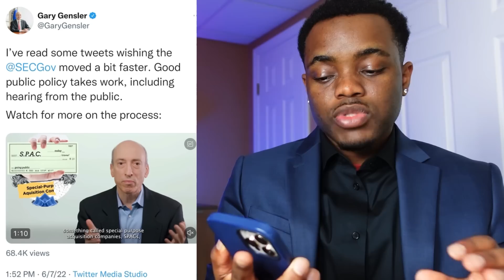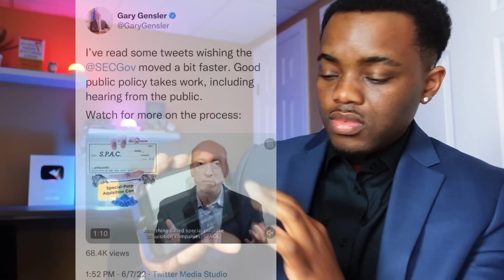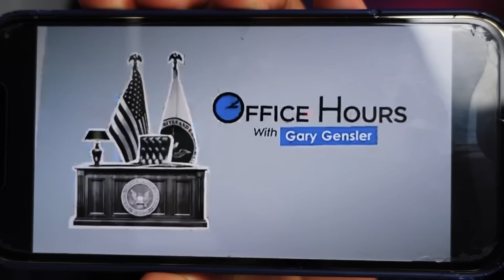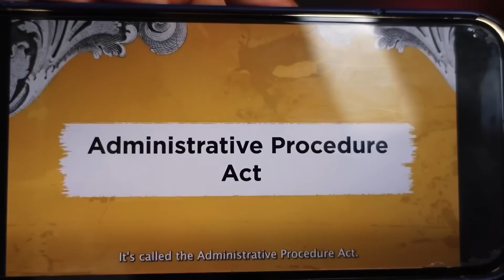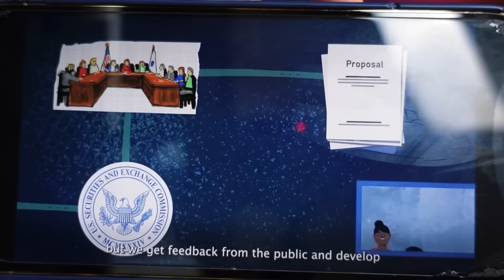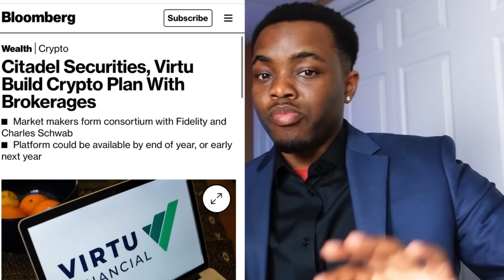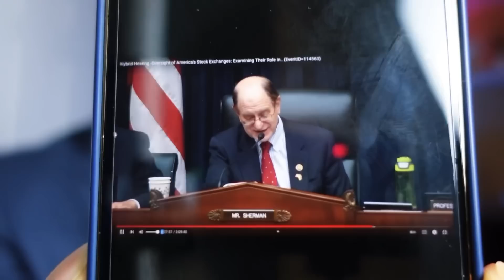AMC | Retail Catches The Blame Yet Again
Stock market investing for beginners, Fed rate hike, ken griffin, Melvin capital, short sellers, treys trades amc, ken griffin, amc stock short interest, treys trades amc, amc stock shares on loan, amc executive order, amc moass, mother of all short squeezes,

3. 💰 | Up to $70 Free Stocks

5. 🎉| Up to $250 in Free Bitcoin

7. 🪙| Up to $25 on Crypto.com

8. 🔥| Tendies Free Options Flow Data